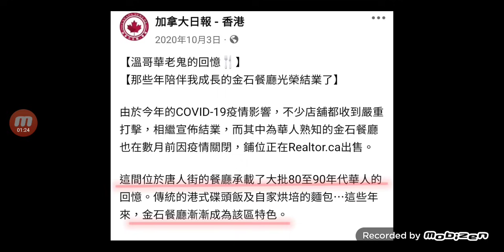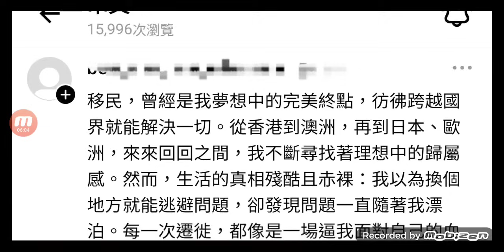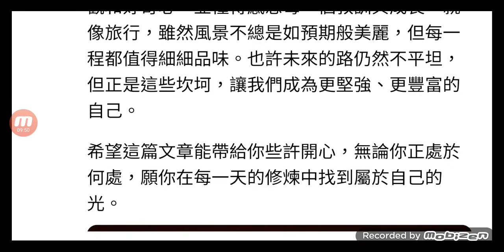😰移民到懷疑人生 | 🔥加拿大餐館倒閉潮 l 😍移居心聲